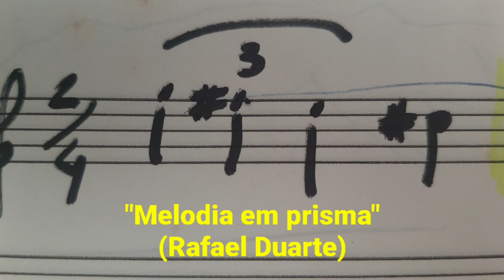Melodia em prisma @rafaelduartemusica Violão